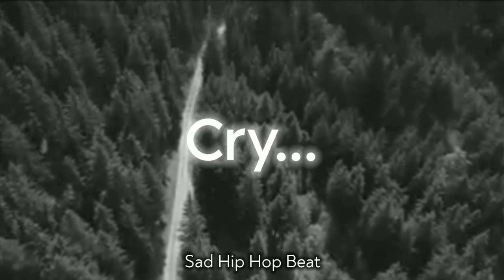Is this saddest beat ever?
Sad Hip Hop Beat - prod. by MTG